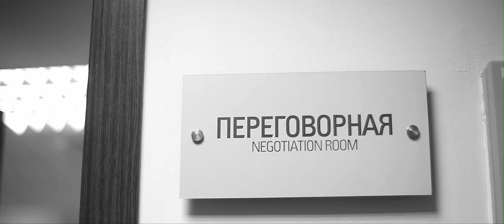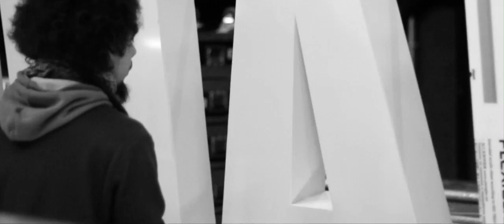Тимати - Crocus City Hall 2012 ( Документальный фильм, LIVE )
Timati - Live in Crocus City Hall 2012
Производство: 3S-MEDIA Production
(с) Black Star Inc.

Все новости об артистах Black Star inc.